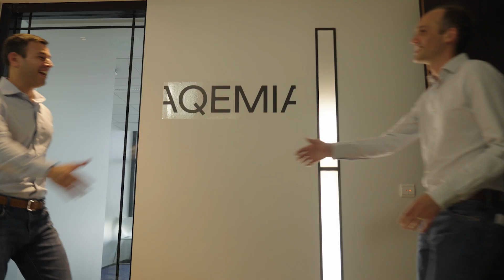Sanofi – Partner Spotlight: AQEMIA and Sanofi Harness Generative AI and Deep Physics to Power R&D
Sometimes transformative technology comes from unexpected places. In drug development, that often means the intersection of seemingly unrelated technologies or esoteric areas of science.

French pharmatech AQEMIA was born out of research in quantum physics and is on a mission to transform drug discovery with physics-driven artificial intelligence (AI). Enter Sanofi, set on becoming the first pharmaceutical company powered by AI at scale and the ideal partner to realize the full potential of this technology to transform R&D.

Matt Truppo, Sanofi’s Global Head of Research Platforms and Computational R&D, sat down with Maximilien Levesque, CEO of AQEMIA, to discuss how their partnership, which began in 2020, is expanding.